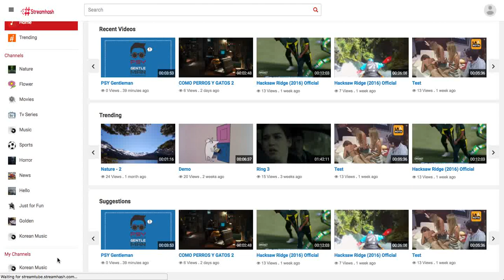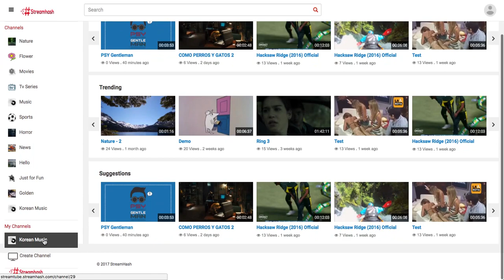StreamTube User - Channel Creation, Video Uploading, Enabling Video Ad Walkthrough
StreamTube is a video CMS containing standard features of YouTube that enables you to launch your own video sharing website instantly.